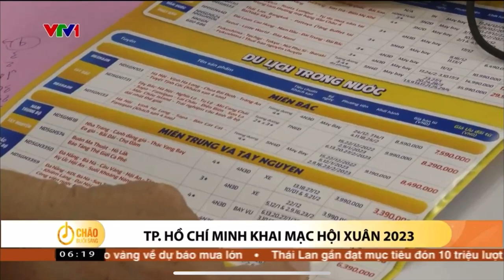🎊 VIETRAVEL KHAI MẠC HỘI XUÂN 2023 | Vietravel Channel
🌸 Tại Nhà Văn hóa Thanh Niên TP.HCM đã chính thức diễn ra Hội Xuân 2023, mở đầu cho loạt hoạt động và chương trình khuyến mãi mùa xuân với hàng ngàn ưu đãi tour tuyến trong và ngoài nước dành cho du khách.
🎁 Ngoài tour tuyến, đâu sẽ là những điểm mới đáng chú ý của Hội Xuân lần này? Hãy cùng Vietravel khám phá nhé!

Nguồn: Bản tin "Chào Buổi Sáng" trên VTV1